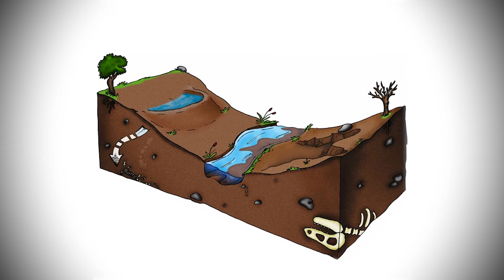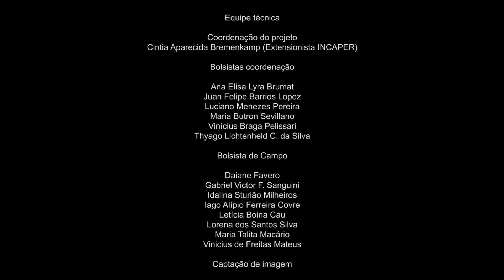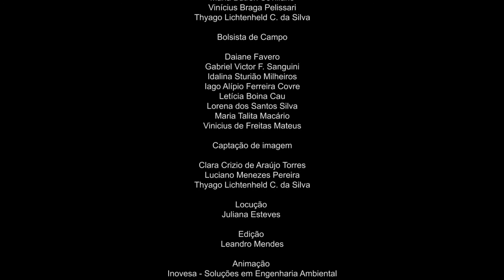Barraginhas no ES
Conheça o Projeto Barraginhas, sua implantação no Espírito Santo e as vantagens desta tecnologia simples e barata.